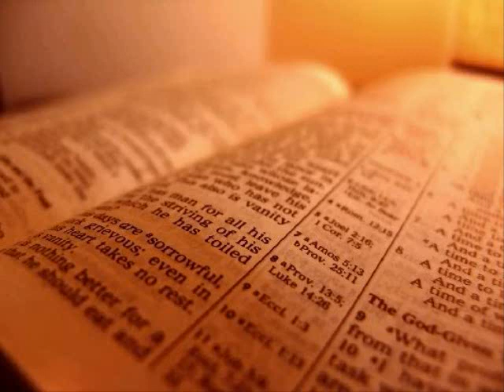The Holy Bible - 2 Samuel Chapter 20 (KJV)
2 Samuel Chapter 20

1 And there happened to be there a man of Belial, whose name was Sheba, the son of Bichri, a Benjamite: and he blew a trumpet, and said, We have no part in David, neither have we inheritance in the son of Jesse: every man to his tents, O Israel.

2 So every man of Israel went up from after David, and followed Sheba the son of Bichri: but the men of Judah clave unto their king, from Jordan even to Jerusalem.

3 And David came to his house at Jerusalem; and the king took the ten women his concubines, whom he had left to keep the house, and put them in ward, and fed them, but went not in unto them. So they were shut up unto the day of their death, living in widowhood.

4 Then said the king to Amasa, Assemble me the men of Judah within three days, and be thou here present.

5 So Amasa went to assemble the men of Judah: but he tarried longer than the set time which he had appointed him.

6 And David said to Abishai, Now shall Sheba the son of Bichri do us more harm than did Absalom: take thou thy lord's servants, and pursue after him, lest he get him fenced cities, and escape us.

7 And there went out after him Joab's men, and the Cherethites, and the Pelethites, and all the mighty men: and they went out of Jerusalem, to pursue after Sheba the son of Bichri.

8 When they were at the great stone which is in Gibeon, Amasa went before them. And Joab's garment that he had put on was girded unto him, and upon it a girdle with a sword fastened upon his loins in the sheath thereof; and as he went forth it fell out.

9 And Joab said to Amasa, Art thou in health, my brother? And Joab took Amasa by the beard with the right hand to kiss him.

10 But Amasa took no heed to the sword that was in Joab's hand: so he smote him therewith in the fifth rib, and shed out his bowels to the ground, and struck him not again; and he died. So Joab and Abishai his brother pursued after Sheba the son of Bichri.

11 And one of Joab's men stood by him, and said, He that favoureth Joab, and he that is for David, let him go after Joab.

12 And Amasa wallowed in blood in the midst of the highway. And when the man saw that all the people stood still, he removed Amasa out of the highway into the field, and cast a cloth upon him, when he saw that every one that came by him stood still.

13 When he was removed out of the highway, all the people went on after Joab, to pursue after Sheba the son of Bichri.

14 And he went through all the tribes of Israel unto Abel, and to Bethmaachah, and all the Berites: and they were gathered together, and went also after him.

15 And they came and besieged him in Abel of Bethmaachah, and they cast up a bank against the city, and it stood in the trench: and all the people that were with Joab battered the wall, to throw it down.

16 Then cried a wise woman out of the city, Hear, hear; say, I pray you, unto Joab, Come near hither, that I may speak with thee.

17 And when he was come near unto her, the woman said, Art thou Joab? And he answered, I am he. Then she said unto him, Hear the words of thine handmaid. And he answered, I do hear.

18 Then she spake, saying, They were wont to speak in old time, saying, They shall surely ask counsel at Abel: and so they ended the matter.

19 I am one of them that are peaceable and faithful in Israel: thou seekest to destroy a city and a mother in Israel: why wilt thou swallow up the inheritance of the Lord?

20 And Joab answered and said, Far be it, far be it from me, that I should swallow up or destroy.

21 The matter is not so: but a man of mount Ephraim, Sheba the son of Bichri by name, hath lifted up his hand against the king, even against David: deliver him only, and I will depart from the city. And the woman said unto Joab, Behold, his head shall be thrown to thee over the wall.

22 Then the woman went unto all the people in her wisdom. And they cut off the head of Sheba the son of Bichri, and cast it out to Joab. And he blew a trumpet, and they retired from the city, every man to his tent. And Joab returned to Jerusalem unto the king.

23 Now Joab was over all the host of Israel: and Benaiah the son of Jehoiada was over the Cherethites and over the Pelethites:

24 And Adoram was over the tribute: and Jehoshaphat the son of Ahilud was recorder:

25 And Sheva was scribe: and Zadok and Abiathar were the priests:

26 And Ira also the Jairite was a chief ruler about David.